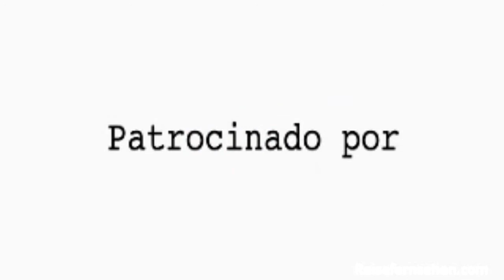Formentera (Balearen / Baleares) by Reisefernsehen.com - Reisevideo / travel video